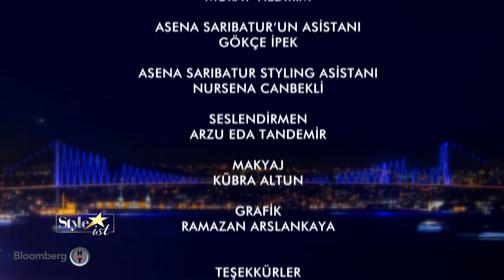Styleist 25. Bölüm | Part 2 - 06.01.2019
Moda...

Stil...

Güzellik...

Alışveriş tüyoları...

Sürpriz röportajlar...

Moda başkentlerinden defileler...

Trendler...

Moda dünyasının tüm başlıkları Asena Sarıbatur'un hazırlayıp sunduğu Styleİst programında...